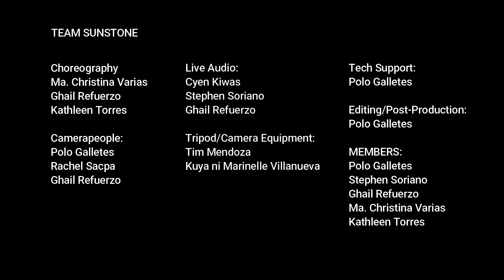FEATURING GROUP SUNSTONE: Polo Galletes, Abegail Refuerzo, Stephen S, Kathleen T & Ma Christina V